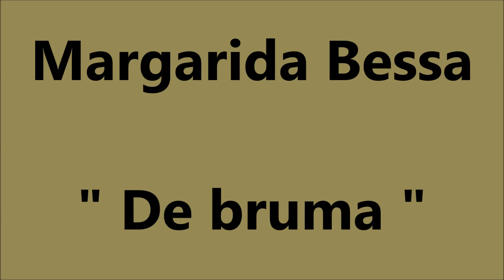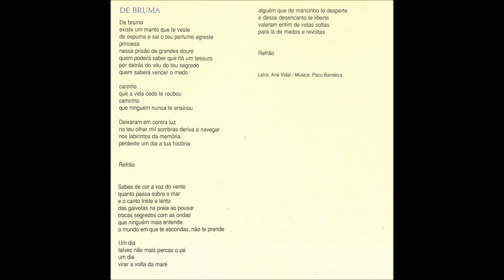Margarida Bessa - De Bruma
Fadistas Esquecidos. Ou Não...Margarida Bessa canta " De Bruma " , letra de Ana Vidal e música de Paco Bandeira , com o acompanhamento de Raimundo Seixas-Francisco Gonçalves-Marino de Freitas-José Antonio...